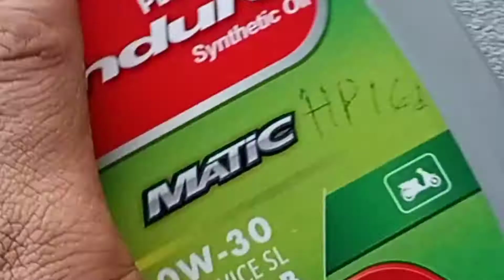YAMAHA AEROX HAMPIR AJA KEHABISAN OLI, MESIN PANASSSS CUY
assalamualaikum bang kali ini kita kedatangan Yamaha aerox mesin terasa cepat panas kita sarankan untuk ganti oli, benar saja setelah kita buka olinya tinggal dikit kita ganti saja pakai Enduro matic,
jadi sekedar mengingatkan untuk selalu mengecek oli motor anda ya jgn sampai kehabisan bisa fatal bgt akibatnya